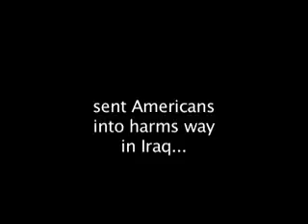Sen. Talent the Price has Been too High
is the home of the Campaign for America's Future

Senator Jim Talent sent Americans into harms way in Iraq and let Halliburton Profit.

Fight For Change!